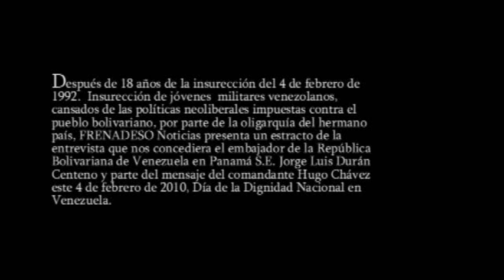FRENADESO Noticias 8 de Febrero de 2010.wmv